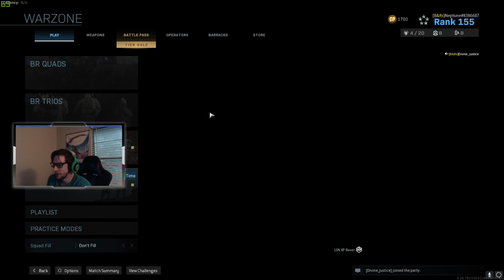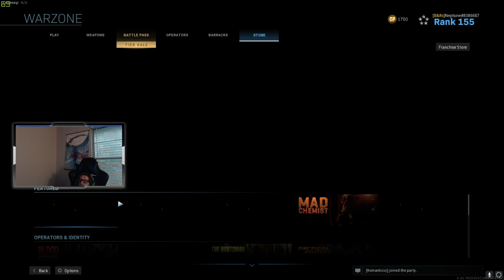4/24/2020 - Oh We Squanchin